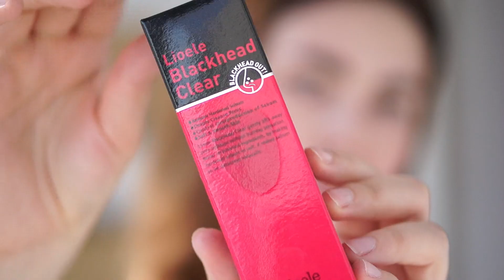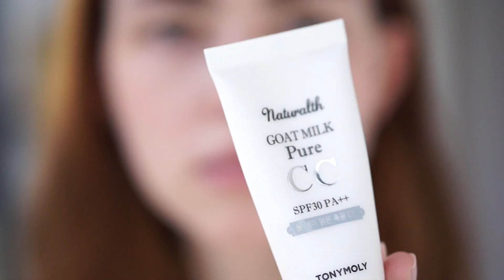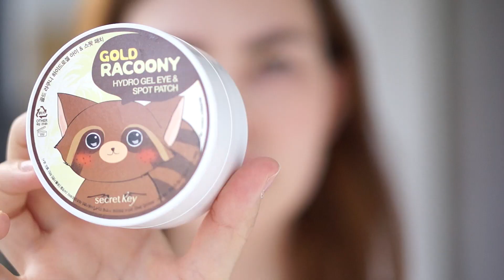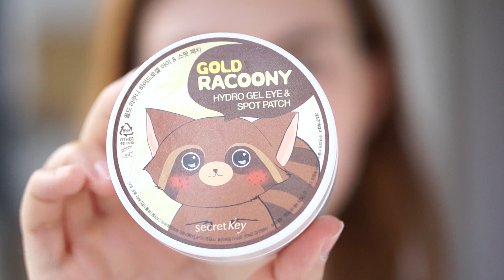Пробую КОРЕЙСКИЙ УХОД, крема, СС и черные точки